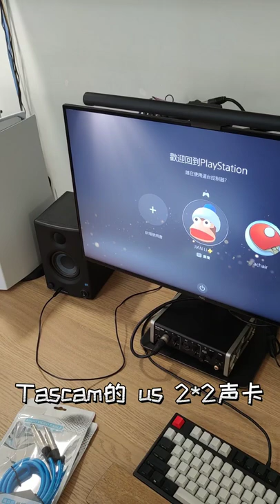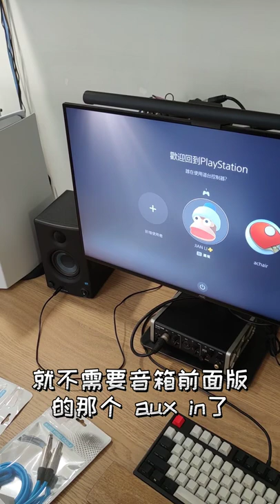如何改善PS5游戏机的声音系统？